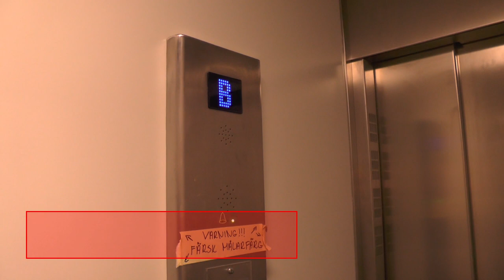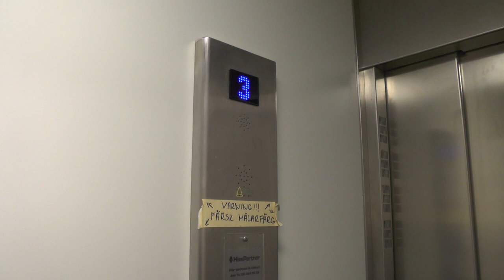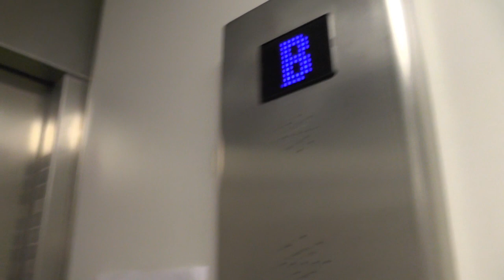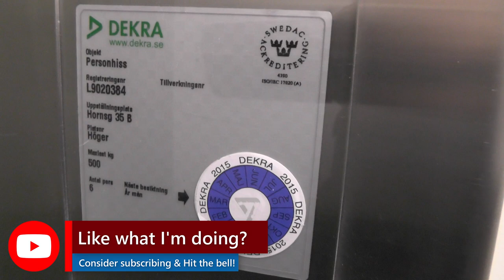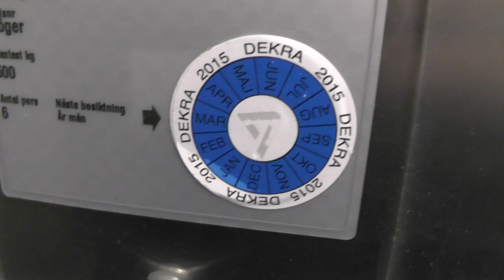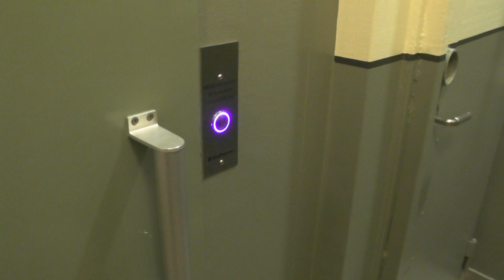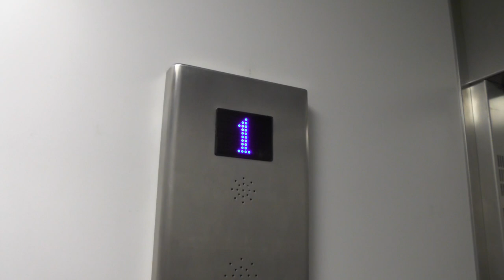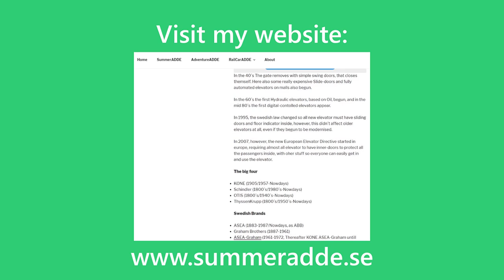1975 Schlieren (MB: Hisspartner) Traction elevators @ Hornsgatan 35, Stockholm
ELEVATOR INFORMATION!
Hornsgatan 35A | 2016 take: 0:00
Hornsgatan 35B | 2016 take: 1:56
Hornsgatan 35B | 2014 take: 3:53
Hornsgatan 35A | 2014 take (w/ Autotransporter): 6:40

Manufacturer/Tillverkare: Schlieren
Installation year/Byggår: 1975
Current modernizer/Senaste modernisering av: Hisspartner AB
Latest modernization year/Senast moderniserat år: 2011
Serial Number/Tillverkningsnummer:
Floors:/Antal våningar 8 = (K) B 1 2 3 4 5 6

Location/Adress: Hornsgatan 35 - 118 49 Stockholm (Södermalm) SWEDEN!
Date of recording/Inspelningsdatum: 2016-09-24 & 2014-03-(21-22) with Panasonic HC-V720 & RØDE Stereo Videomic Pro!